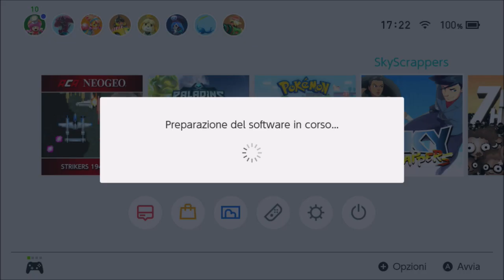SkyScrappers (Switch) First 19 Minutes on Nintendo Switch - First Look - Gameplay ITA